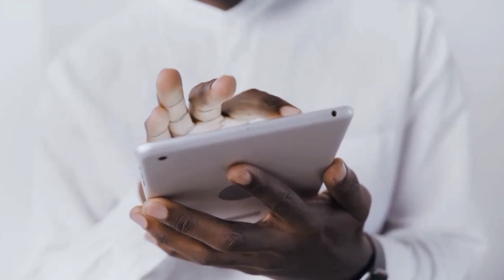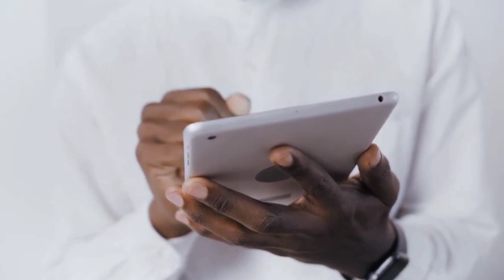10 Bawal Na Episode Ng Mga Cartoon Shows | Dokumentador